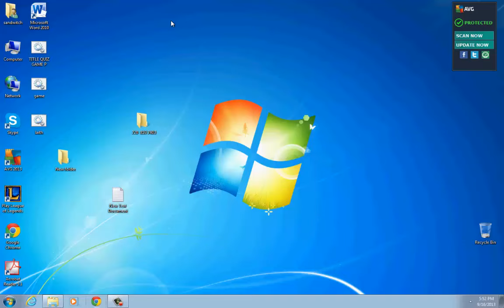How to Make a Game Using NotePad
@echo off
menu
cls
echo Hello, welcome to My Game !
echo what would you like to do
echo 1) start
echo 2) instructions
echo 3) exit
set p letter=

if %letter% == 1 goto startgame
if %letter% == 2 goto instruction
if %letter% == 3 goto exit
goto menu
startgame
cls
echo level 1
echo Hello! enter your name
set p name=
echo hello, %name%!
echo How are you
set p lala=
echo You are feeling %lala%
echo that's nice.
pause
echo Should i leave or stay
echo (leave or stay)
set p wala=

if %wala% == stay goto lvl2
if %wala% == leave exit
goto startgame
exit
exit
goto exit
lvl2
cls
echo Hello! Your name is %name% yes or no
set p yn=

if %yn% == yes goto cool
if %yn% == no goto aww
goto lvl2
cool
echo Yay! i got it right!
echo Back (yn) lower case only!
set p ynny=

if %ynny% == y goto menu
if %ynny% == n goto exit
goto cool
instruction
echo answer the computer and the computer will
echo talk to you.
set p nyyn=

if %nyyn% == y goto menu
if %nyyn% == n goto exit
goto instruction
aaw
echo that's too bad.
echo bye!
pause
exit
goto aaw